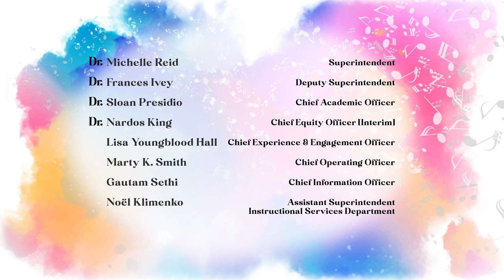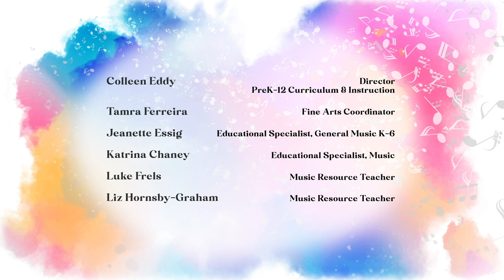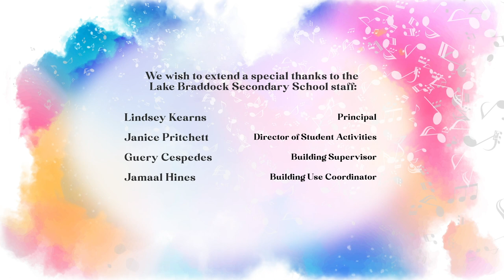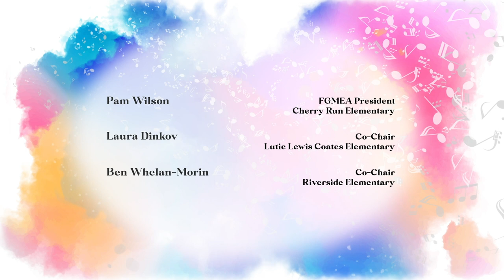Outro - 2023 FCPS 6th Grade All County Choral Festival